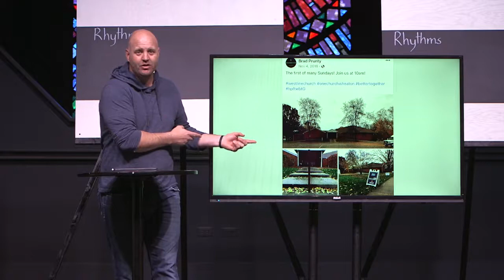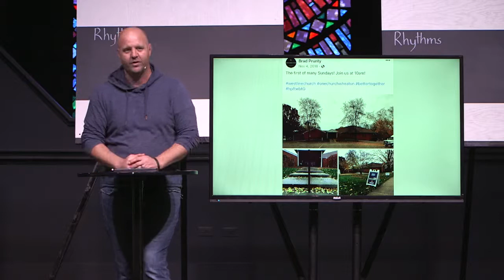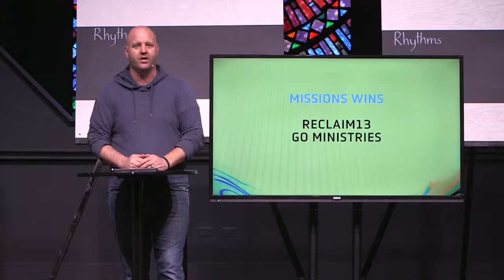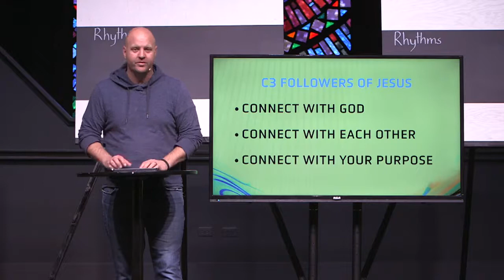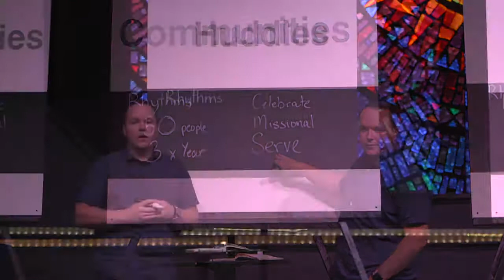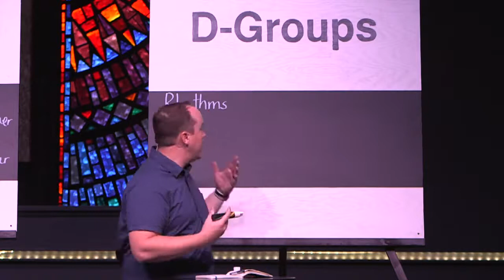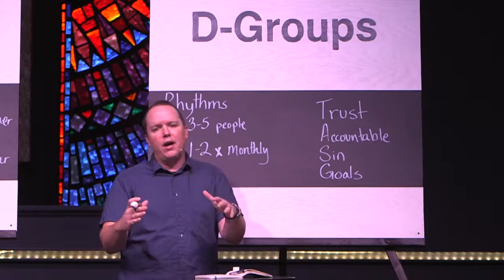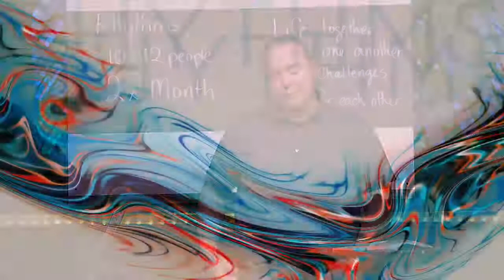C3 Leadership Event